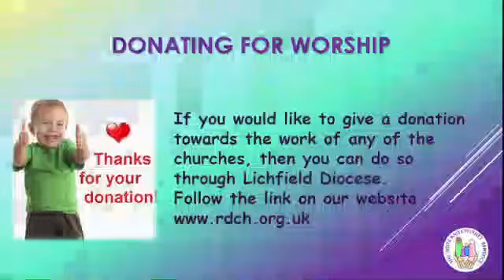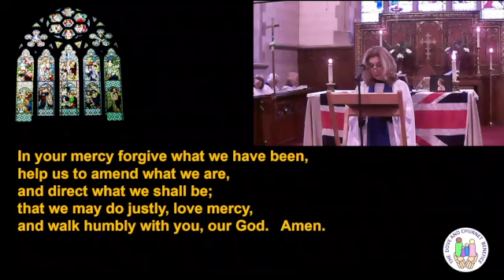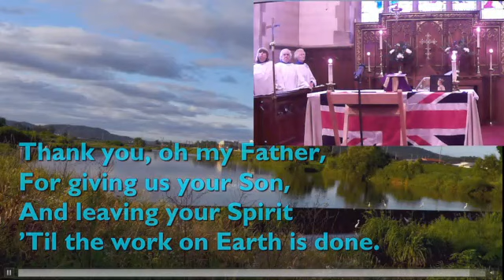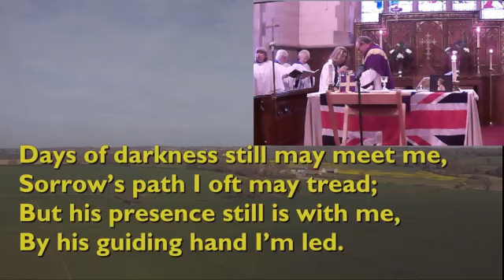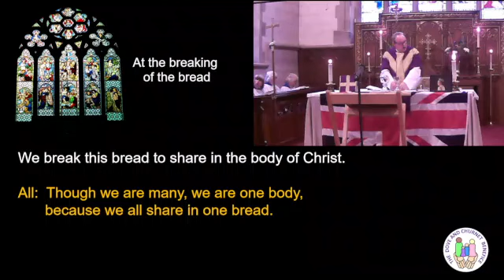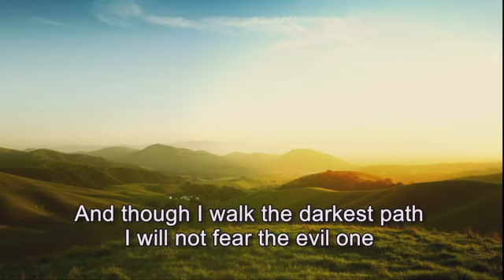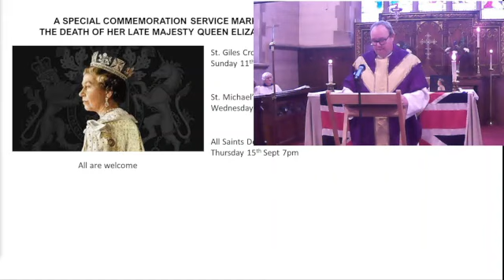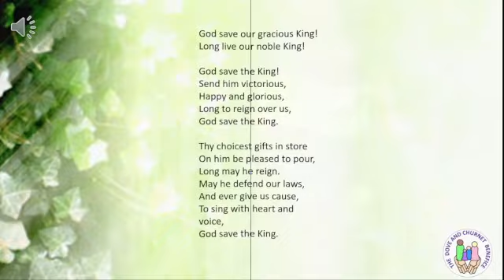Holy Communion 11th Sept 2022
Listen as Rev. Garry preaches on the lost sheep. A special prayer for the Late Queen and the National Anthem. God Safe The King